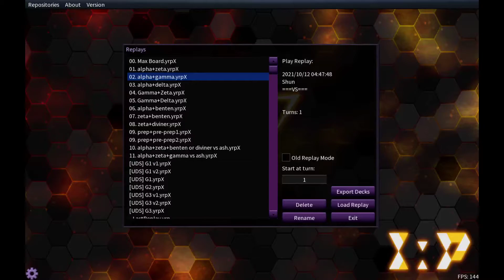【Lab Report】Drytron Combo 02: Alpha + Gamma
If you are interested in this kind of content,

I'll see you in the Lab :)